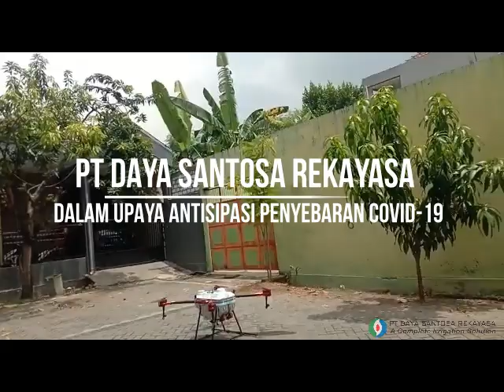Upaya PT. Daya Santosa Rekayasa dalam Pencegahan Virus Covid-19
Hello, disini kami share video kami, yaitu pencegahan virus Covid-19 yang sudah mewabah di selluruh Indonesia...
Dengan cara kami, yaitu melalui penyemprotan disenfektan dengan Drone dan dengan Traktor Spray...

Semoga usaha kami, mampu membantu mencegah penyebaran Virus Covid-19 di Indonesia.